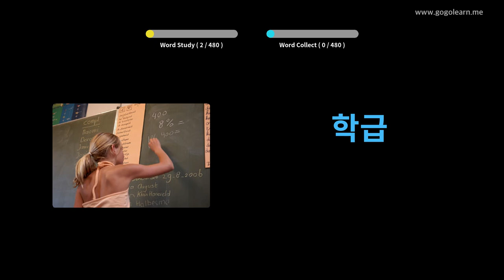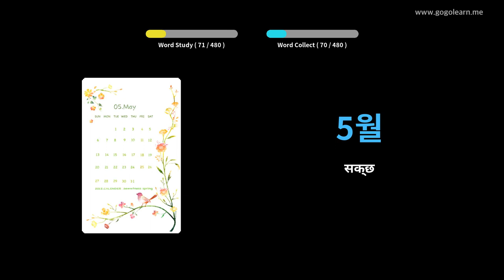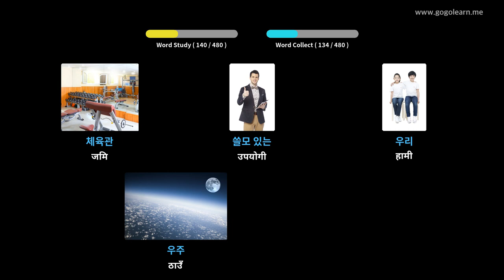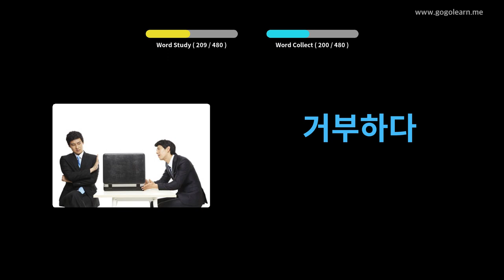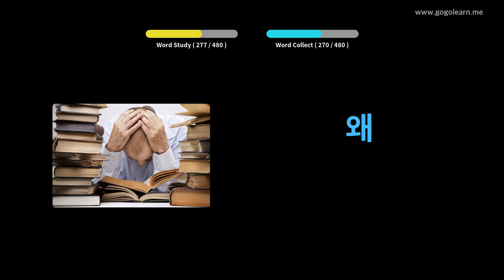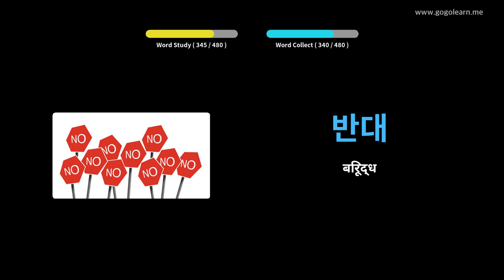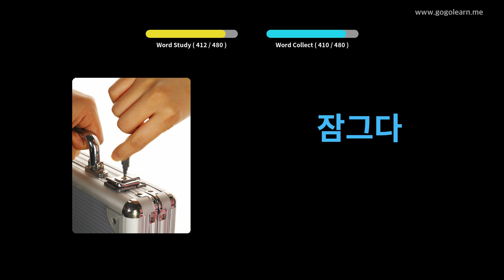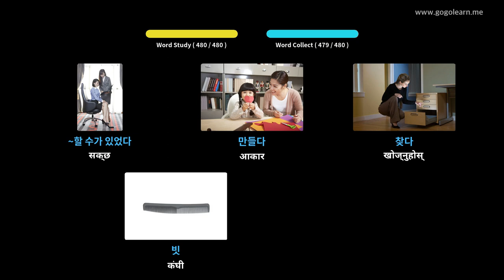कोरियाई शब्दावली प्राथमिक विद्यालय | Golearn